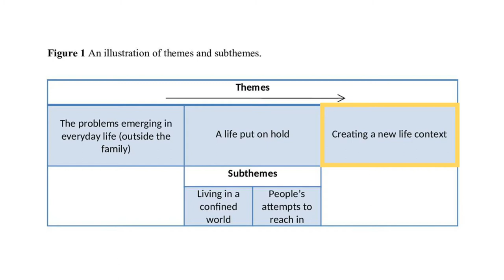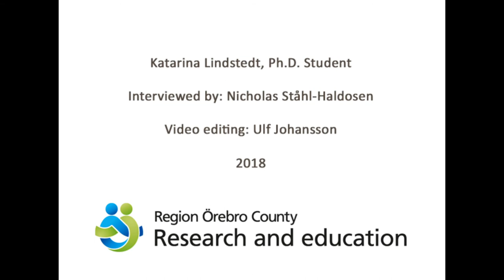A life put on hold - Video abstract [168133]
Video abstract of original research paper "A life put on hold: adolescents&rsquo; experiences of having an eating disorder in relation to social contexts outside the family" published in the open access Journal of Multidisciplinary Healthcare by Katarina Lindstedt, Kerstin Neander, Lars Kjellin, et al.

Background: As suffering from an eating disorder often entails restrictions on a person&rsquo;s everyday life, one can imagine that it is an important aspect of recovery to help young people learn to balance stressful demands and expectations in areas like the school environment and spare-time activities that include different forms of interpersonal relationships. Purpose: The aim of the present study was to investigate how adolescents with experience from a restrictive eating disorder describe their illness and their time in treatment in relation to social contexts outside the family. Patients and methods: This qualitative study is based on narratives of 15 adolescents with experience from outpatient treatment for eating disorders with a predominately restrictive symptomatology, recruited in collaboration with four specialized eating-disorder units. Data were explored through inductive thematic analysis. Results: The adolescents&rsquo; descriptions of their illness in relation to their social contexts outside the family follow a clear timeline that includes narratives about when and how the problem arose, time in treatment, and the process that led to recovery. Three main themes were found: 1) the problems emerging in everyday life (outside the family); 2) a life put on hold and 3) creating a new life context. Conclusion: Young people with eating disorders need to learn how to balance demands and stressful situations in life, and to grasp the confusion that often preceded their illness. How recovery progresses, and how the young people experience their life contexts after recovery, depends largely on the magnitude and quality of peer support and on how school and sports activities affect and are affected by the eating disorder.